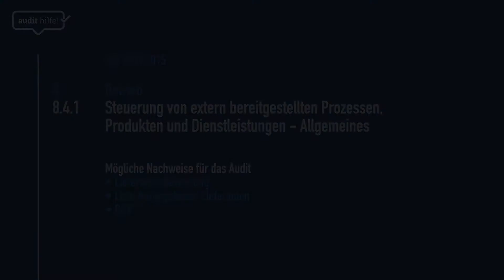ISO 9001 | Extern bereitgestellte Prozesse, Produkte und Dienstleistungen | Kap 8.4.1